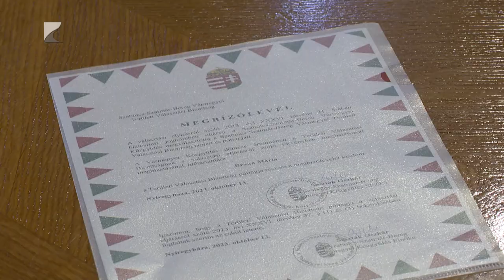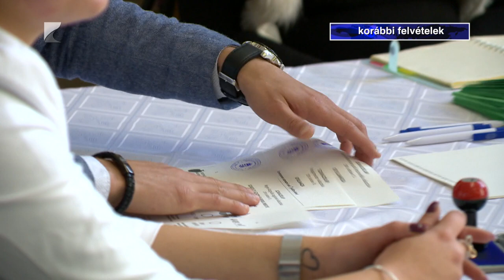Eskütétel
Pénteken leltették az esküt a Szabolcs-Szatmár-Bereg Vármegyei Területi Választási Bizottság tagjai és póttagjai. 2024-ben az Európa Parlamenti választással egy időben, július 9-én tartják majd az önkormányzati választást is.